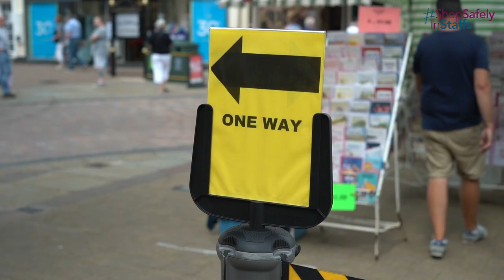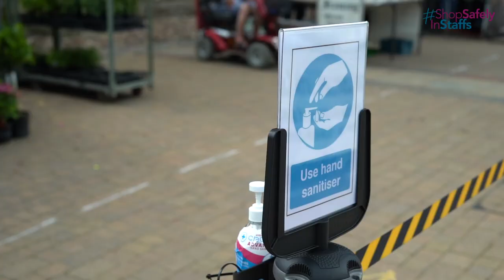ShopSafelyInStaffs - Lichfield and Burntwood are back in business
In this video, businesses across Lichfield and Burntwood showcase the innovative measures they have taken to ensure the safety of staff and customers.

It is part of the ShopSafelyinStaffs campaign, a project from Stoke-on-Trent and Staffordshire Growth Hub, working in partnership with Lichfield District Council, to support residents returning to their high streets as the Government lockdown eases.

The film is one of five featuring retailers and shoppers from 11 towns including Lichfield, Burntwood, Kidsgrove, Newcastle, Stone, Stafford, Eccleshall, Leek, Cheadle, Biddulph and Tamworth.

Nicola Kent, Growth Hub Manager, said: “We are now in a transition period as lockdown restrictions ease.

“Businesses across Lichfield and Burntwood have taken steps to ensure their staff and customers are safe and welcoming shoppers back, with a range of protective measures and protocols in place, as well as new business models, such as click/call and collect.

“To boost confidence and support the local economy, we are now encouraging those businesses which have taken such steps to highlight what they have to offer and demonstrate how we can all ShopSafelyInStaffs.

“Staffordshire is an amazing county and it’s really important that we support the businesses on our doorstep and keep it local.”

The Growth Hub acts as a focal point for businesses in the Stoke-on-Trent and Staffordshire Local Enterprise Partnership area, driving strong, sustainable business growth and offering co-ordinated programmes, networks and groups alongside signposting to specialist information, advice and services.

Nicola added: “We have a dedicated Covid-19 section on the Growth Hub website, which summarises the issues that businesses need to consider and provides up-to-date information and advice to help companies plan their processes throughout the easing of lockdown and beyond.

“We also have a dedicated team of Growth Hub Advisors, who can support businesses during this time.”

The Stoke-on-Trent and Staffordshire Growth Hub offers a wealth of support and resources for businesses as well as offering a newsletter and business helpline: 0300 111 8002.